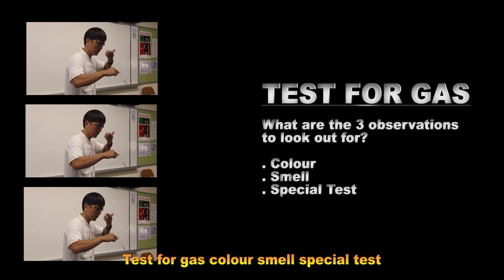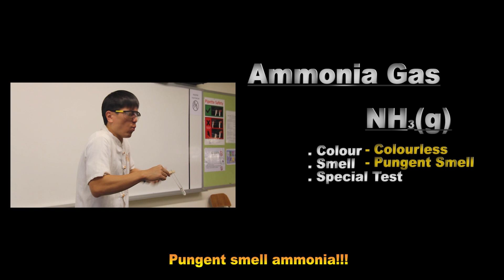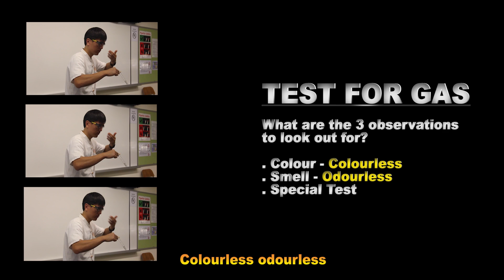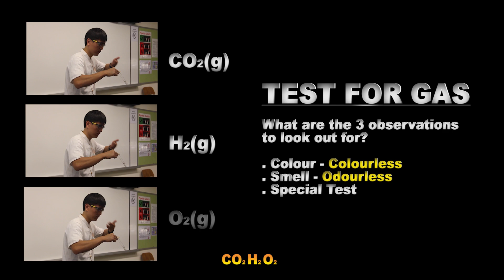Learning Chemistry is so Fun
Kinetic Particle Theory
Arrangement – Packing
Solid state very closely packed
Liquid state less packed than solid
Gaseous state far apart away
KPT is so easy

Movement
Solid state huh
vibrating in a fixed position
Liquid state huh
sliding across (each other)
Gaseous state in random (direction) and high speed

Test for Gas
Test for gas colour smell special test
Colourless odourless
What are they?
CO2 H2 O2
Pungent smell ammonia!!!

KPT test for gas is so easy!

Kinetic Particle Theory
Arrangement – Packing

Arrangement – Orderliness
Solid state huh
arrange in an orderly manner
Liquid state huh
disorderly manner
Gaseous state disorderly manner

Test for Gas
Colourless odourless
What are they?
CO2 H2 O2
Pungent smell ammonia!!!

Kinetic Particle Theory
Arrangement – Packing

Movement
Solid state huh

Test for Gas
Colourless odourless
What are they?
CO2 H2 O2
Pungent smell ammonia!!!

Kinetic Particle Theory
Arrangement – Packing

Arrangement – Orderliness
Solid state huh
Liquid state huh
disorderly manner

Test for Gas
Colourless odourless
What are they?
CO2 H2 O2
Pungent smell ammonia!!!